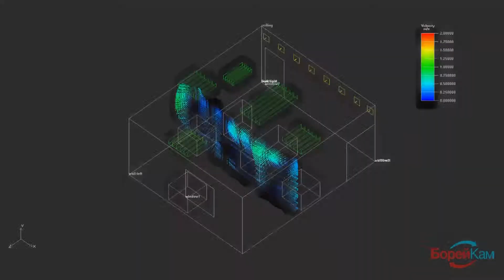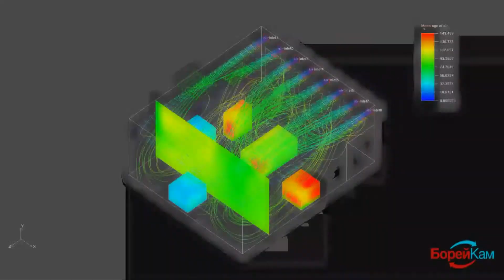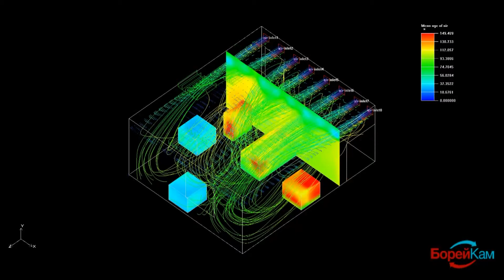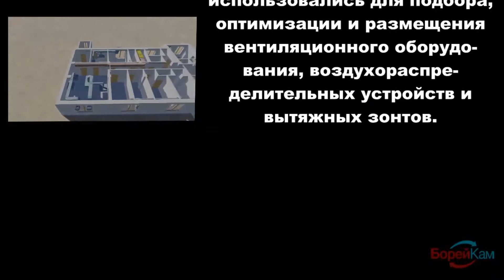Video report CFD. Hot shop kitchen.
Видеоотчет CFD-моделирования воздухораспределения горячего цеха пищеблока.